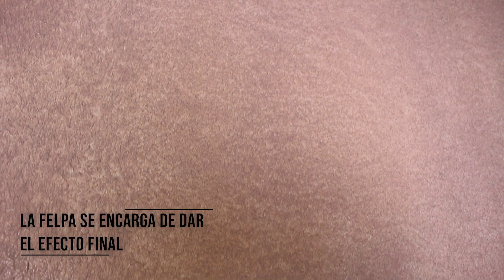Acabado Decorativo Skin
Línea de revestimientos decorativos de nivel premium. Creada para generar acabados realmente únicos que distingan el espacio, está línea de revestimientos combina tonalidades, texturas e incluso reflejos, para dar carácter a un elemento: una mocheta, una pared y demás, consiguiendo personalizar el área intervenida.

Los revestimientos Deco Finish, aportan dramatismo y gestualidad a los espacios, dando un nuevo valor a los mismo. Su aplicación se requiere de herramientas únicas pero sencillas, tales cómo, cepillos especiales, guantes originales y espátula dentada, entre otras, con las que un buen aplicador puede dar rienda suelta a su creatividad. Se recomienda el uso de estos revestimientos solo para detalles u acentos.

Le invitamos a ver los videos para conocer de su correcta aplicación y los acabados que puede conseguir con los Revestimientos Deco Finish